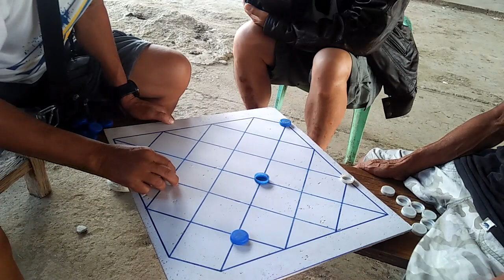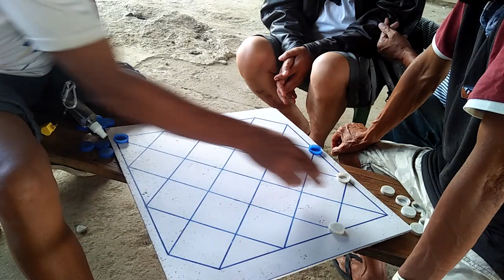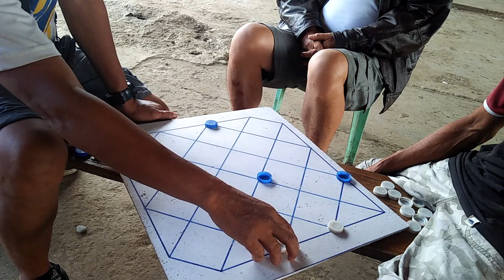November 23, 2021